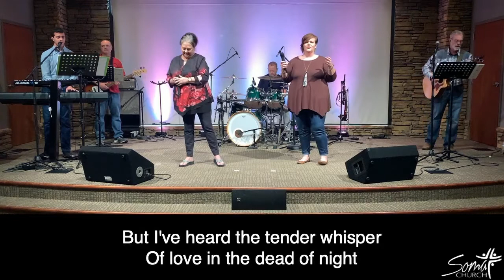Soma Church Sunday Service 4/26/20